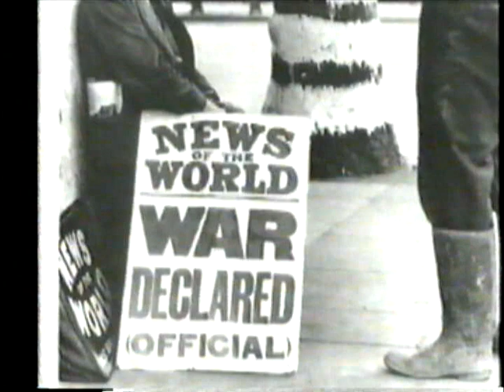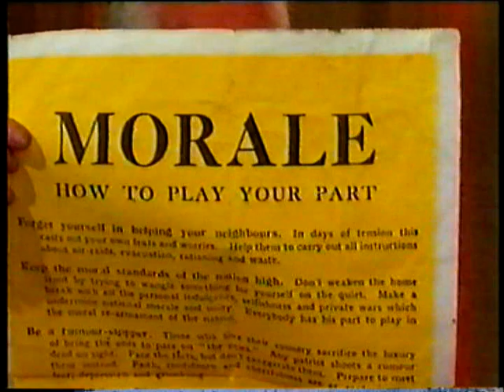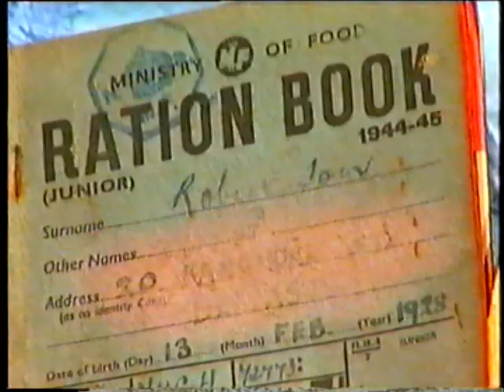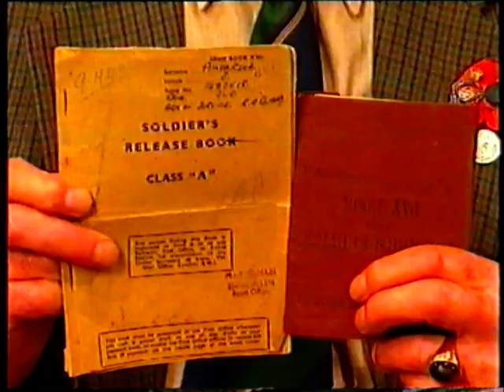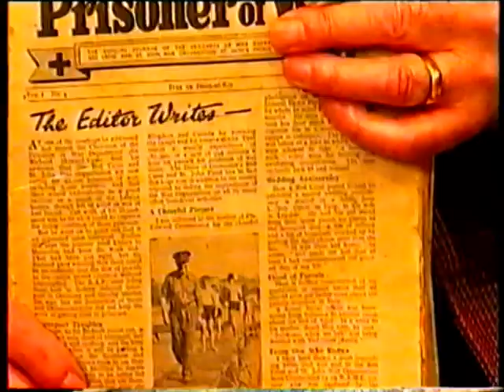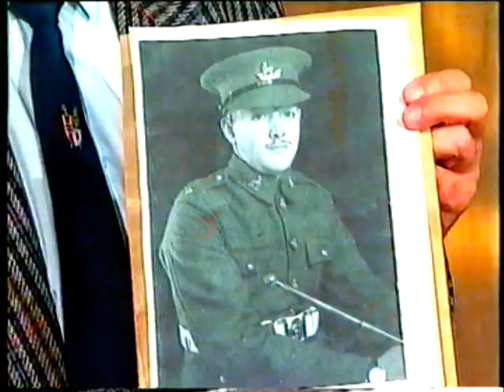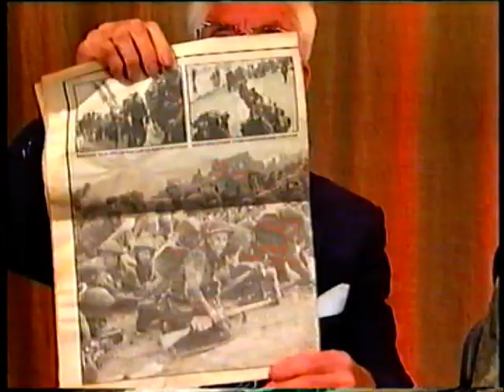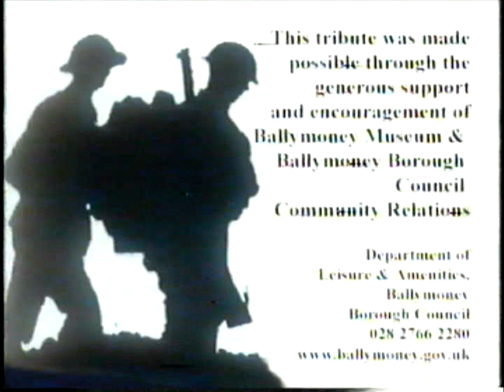Remembering the War Years - A Ballymoney World War II Archive Resource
The wartime stories of ten Ballymoney residents including the Home Front, Ballymoney's role in the conflict, the Blitz, action on the Continent and North Africa, life as a prisoner of war and, eventually, victory.

Compiled as a VHS tape in 2002, this recording was intended for episodic use as a classroom resource to support the teaching of the history of WWII.

0:00:00 - Introduction
0:04:17 - The Blackout and Coastal Defences
0:10:11 - At Home and School
0:23:59 - Wartime Shortages
0:34:49 - PoWs and Spies
0:46:32 - Surrender
0:51:36 - A Prisoner's Memories
1:08:01 - On Death and Dying
1:20:23 - The Yanks in Northern Ireland
1:24:54 - The D-Day Invasion
1:27:42 - Victory

Some subject matter on this recording is not recommended for younger pupils. Teachers, parents or guardians are advised to view the video before using it in class.

Watch this video, and more, at the Northern Ireland Community Archive